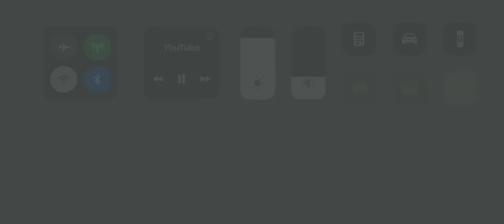Megan Malartsik running Foul Ball Play as Catcher vs. Spikes -6/2/2020